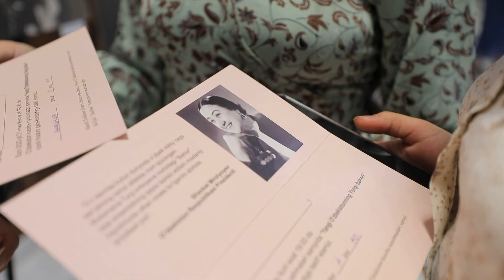MUKARRAMA TURG'UNBOYEVA TAVALLUDINING 110 YILLIGI KENG NISHONLANDI.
Инсон қалб кечинмаларининг ҳаракат орқали ифодаси бўлган рақс санъатининг ривожи қадим асрларга бориб тақалади.
Ўзбек рақс санъати ҳақида гап кетганда эса Мукаррама Турғунбоевани айнан нозик санъатнинг онаси сифатида эътироф этиш одатга айланган боиси ўзбек рақс санъати мактаби айнан Мукаррамахоним бошчилигида шаклланган.
Ўзбекистон халқ артисти Маъмура Эргашева устозини хотирлар экан, уни иккинчи онаси сифатида таърифлади.
Бугунги тантана муносабати билан Маъмура опа сингари "Баҳор" ансамблида фаолият юритиб, ўзбек рақс санъатининг дунёга довруғ ёйишида ўзининг беминнат хизматини қўшган фидойилар жам бўлди. Мукаррама Турғунбоева таваллудининг 110 йиллиги муносабати билан ташкил этилган тадбирнинг ёпилиш маросимида бир гуруҳ фахрийларни "Маданият ва санъат фидокори" кўкрак нишони билан тақдирландилар.
"Баҳор" ансамбли шахсан давлат раҳбарининг ташаббуси билан қайта тикланиши ҳам бежизга эмас.
Йиллар давомида айрим сабаблар билан етарли эътибор қаратилмаган соҳа ривожи учун катта қадам бу аслида.
Мукаррамахоним таваллуди муносабати билан ташкил этилган кеча чинакам рақс байрамига айланди. Ўзбек рақсларидан тортиб, Рус,  Озарбажон, Корақалпоқ рақслари тадбирга ўзгача кайфият бағишлади.

Muxbir: Nigora Elmurodova
Tasvirchi: Sanjar Shermahammadov
Montajchi: Zohid Mamasoliyev